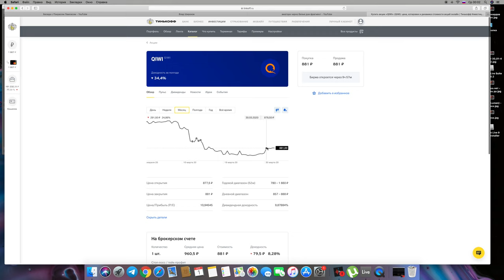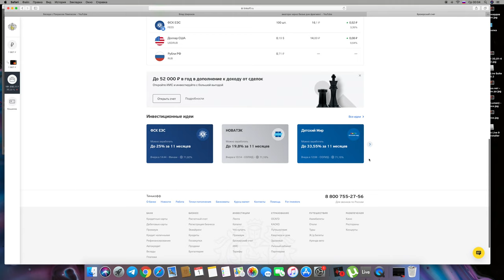💰 Инвестиционный портфель на 1 апреля 2020 года. Тинькофф Инвестиции